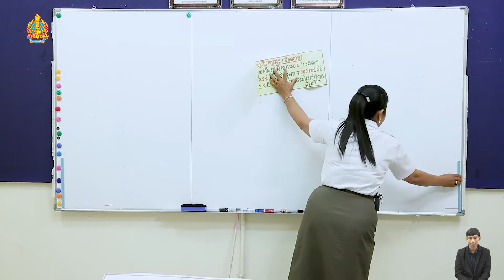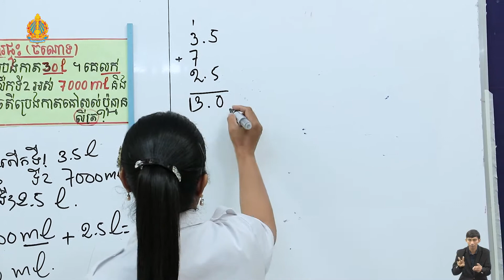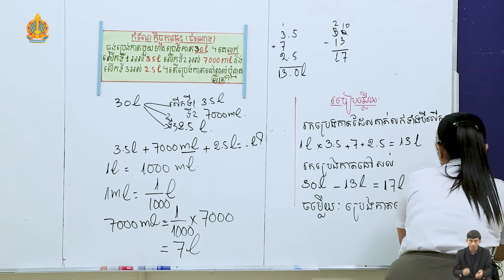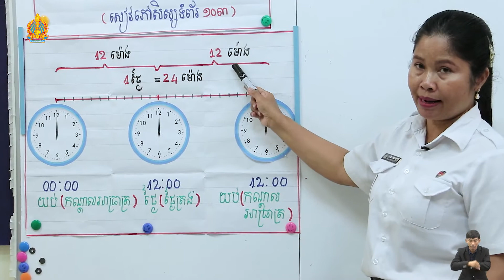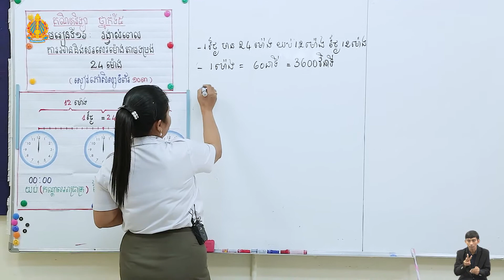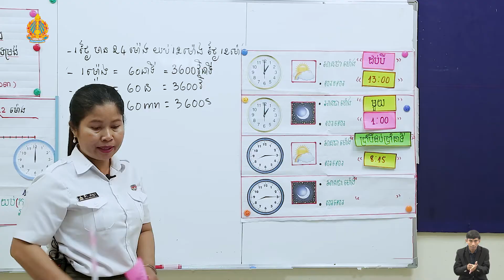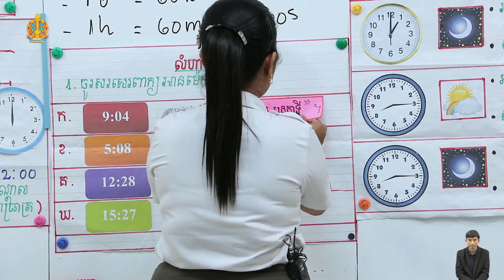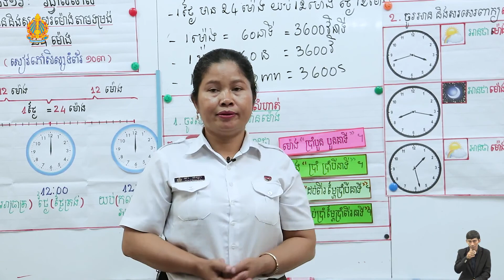ថ្នាក់ទី៥ គណិតវិទ្យា មេរៀនទី១៦៖ រង្វាស់ពេល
មេរៀនទី១៦៖ រង្វាស់ពេល ការអាន និងសរសេរម៉ោងតាមទម្រង់២៤ម៉ោង
បង្រៀន​ដោយ៖ អ្នកគ្រូ ម៉ា ផល្លា
សាលា​បឋមសិក្សាវឌ្ឍនវិជ្ជា